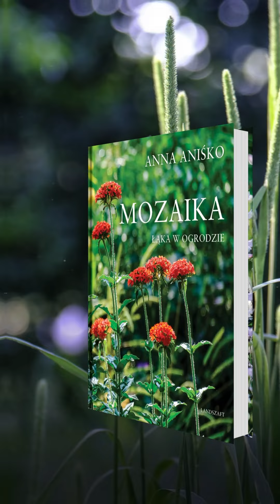Caryopteris do mozaik!